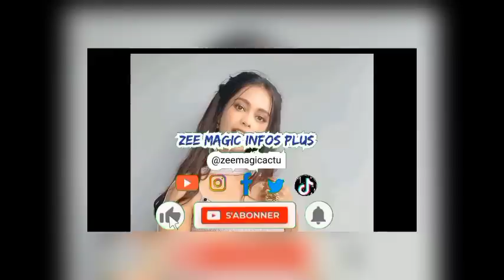Pankouri va décider de tuer Pourva dans le fils Prodige de